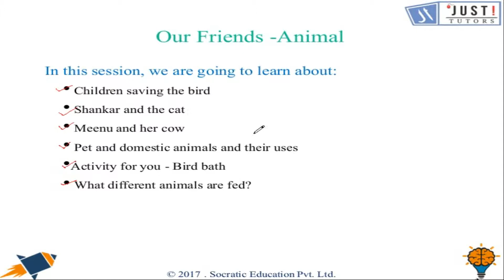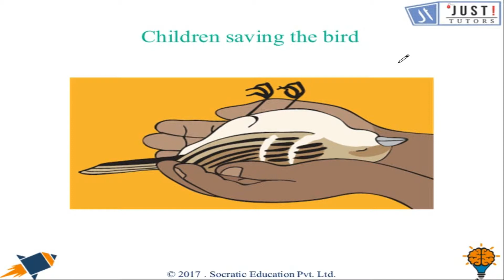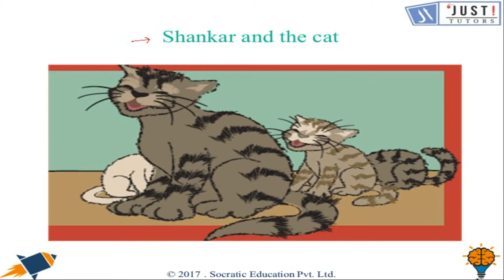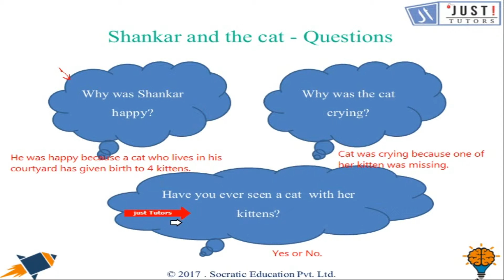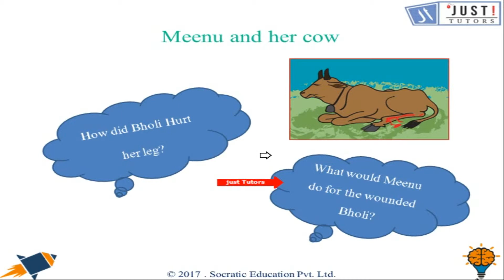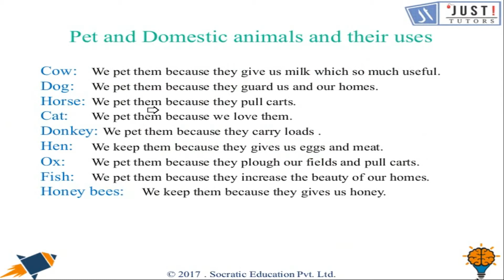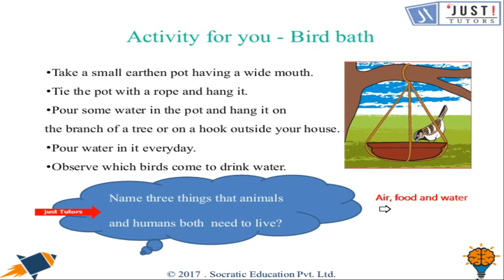Our Friends Animals